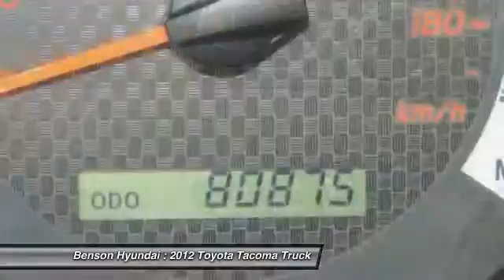2012 Toyota Tacoma Spartanburg SC C244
2012 Toyota Tacoma

Benson Hyundai
2550 Reidville Road

NO ACCIDENTS, NON-SMOKER, CLEAN CARFAX, LOCAL TRADE, and ONE OWNER. Tacoma PreRunner, 4D Double Cab, and 4.0L V6 EFI DOHC 24V. Crew Cab! Short Bed! Don't miss your opportunity at purchasing this rugged 2012 Toyota Tacoma. This truck is just plain reliable and will take you where you need to go every time...all you have to do is steer! We believe that every customer deserves to be treated with the upmost respect and have a memorable experience in dealing with our dealership! We provide this service by going above and beyond what is expected! We believe that purchasing an automobile should be a long term experience that is second to none, making each and every transaction pleasant & fun with excitement and integrity!